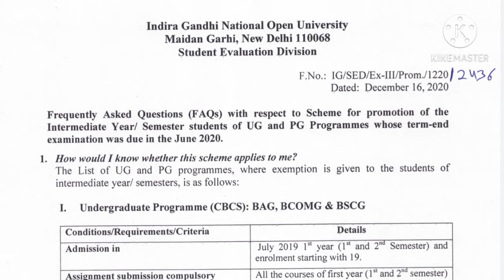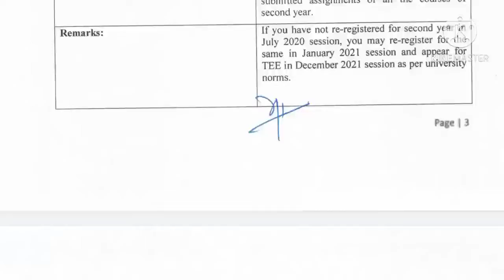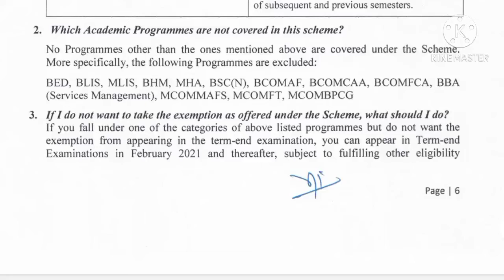IGNOU | IGNOU July 2020 Exam Promotion | FAQs with respect to July 2020 Promotion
IGNOU

FAQs with respect to UG & PG exam promotion for july 2020.